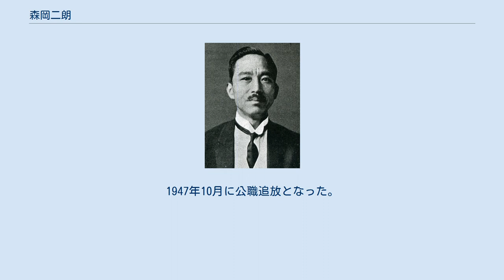森岡二朗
森岡二朗の肖像写真 森岡 二朗（もりおか じろう、1886年5月1日 - 1950年12月20日）は、日本の内務・警察官僚。
官選県知事、台湾総督府総務長官。
 森岡万平の二男として奈良県山辺郡丹波（現：天理市）で生まれる。
郡山中学、四高を経て、1911年7月、東京帝国大学法科大学法律学科（独法）を卒業。
同年11月、文官高等試験に合格し内務省に入省。
兵庫県警部に任官し警察部保安課に配属された。
 1912年10月、兵庫県出石郡長に就任。
以後、兵庫県理事官、同県警視、青森県警察部長、神奈川県警察部長、警視庁刑事部長、警視庁官房主事、京都府書記官・内務部長などを歴任。
 1926年9月、島根県知事に就任し、さらに、青森県・茨城県・栃木県の各知事を歴任。
1929年11月、朝鮮総督府に転じ、警務局長となる。
1931年6月に退任し、同年12月、内務省警保局長に就任。
1932年1月、桜田門事件により文官懲戒令の懲戒処分（二ヶ月間年俸月割額十分の一減額）を受け、同年5月に退任した。
 1936年、職業野球旗揚げに際して大東京軍取締役社長に就任した。
 1936年9月、小林躋造予備海軍大将の台湾総督就任に伴い総務長官に登用された。
1940年5月、小林総督の退任と共に辞任。
 1941年3月、日本野球連盟会長に就任し、戦時下におけるプロ野球存続に尽力。
1947年10月に公職追放となった。
1950年12月20日死去。
64歳没。
1969年に野球殿堂入りした。